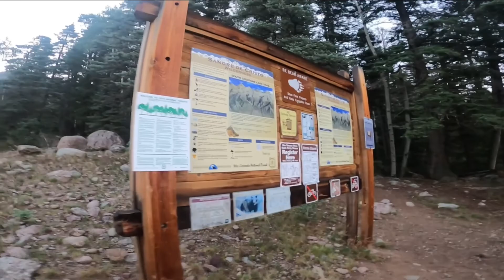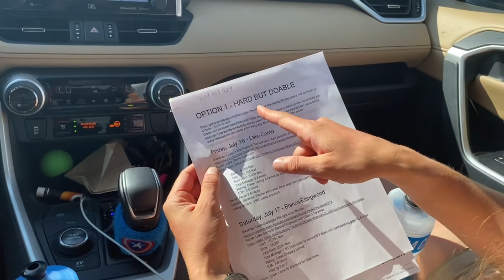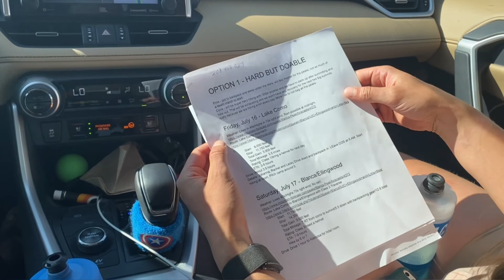Colorado's Prettiest Hike No One Knows About // Willow Lake, Challenger Point and Kit Carson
Wow, wow, wow - this hike was insanely beautiful and we saw NO ONE until we got to Willow Lake nearly 6 miles in. This hike was by far the prettiest we've done as a group.

Day 2 of our BABs Backpacking trip served up a little too much spice. We overestimated our abilities after Blanca and Ellingwood. Adding another 14.5 mile hike with more than 6000 feet of climbing was too much without a rest day. BTW - here's our planning document we used if you want to try to replicate our route or pick a different adventure

If you do want to get Kit Carson, make sure the weather is pristine, you have a water filter, and plenty left in the legs to get back down. Only one of us made it out of 5 to get both peaks from the TH.